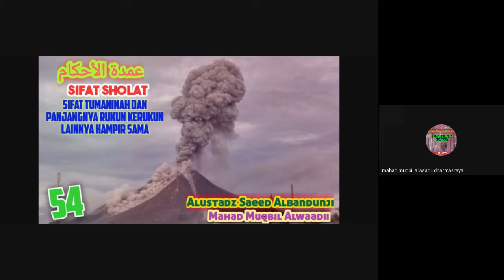Sesi 54: umdatul ahkaam عمدة الأحكام - hanya terjemah- (tuma,ninah dan rukun2 sholat hampir sama )